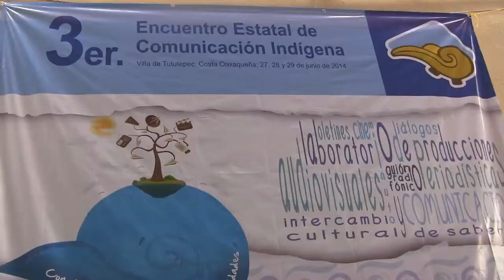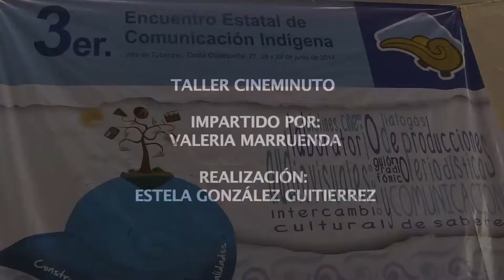Una cámara que molesta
¿Cómo reaccionan ante una cámara impertinente quienes acostumbran irrumpir con cámaras y micrófonos en las vidas cotidianas de la gente?  La cámara como espejo del trabajo de comunicadorxs comunitarixs.
Realización: Estela González Guitiérrez
Oaxaca, México, 2014